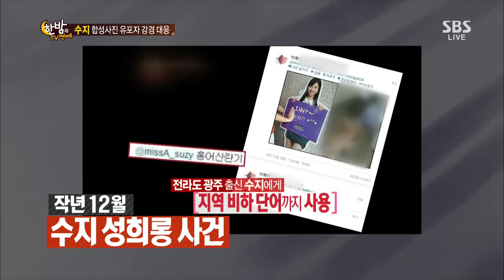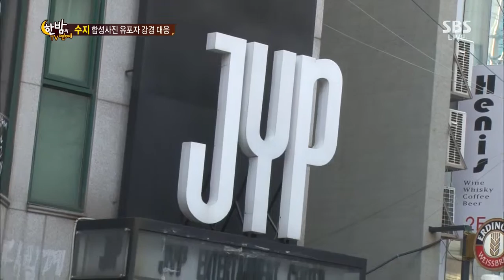SBS 한밤의TV연예 130710 #28(2)